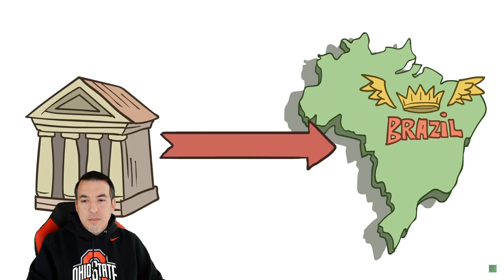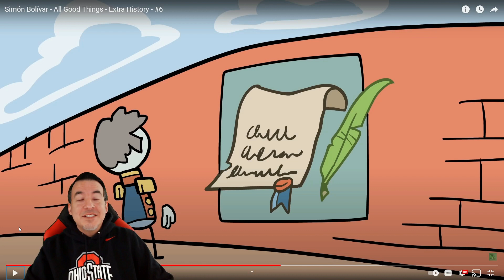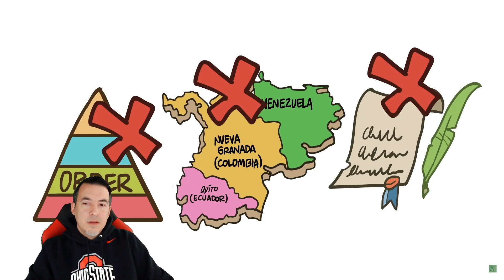A Historian Reacts - SIMON BOLIVAR #6 - Extra History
Tier 3 - Matthew Calderwood, Kyle Hosea, Brandon Grams, Qethsegol, Robin Svensson, Austin White, Chris Curtis, John Molden, Peter Gadja, Raoul Kunz, Typhon, SGTMcAllen, David Storey